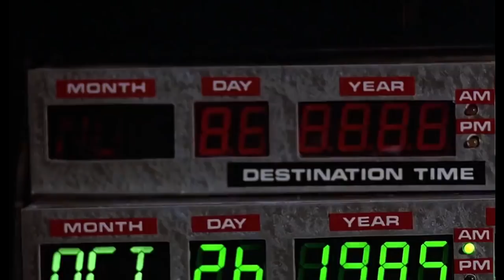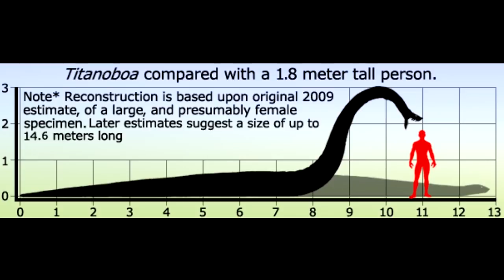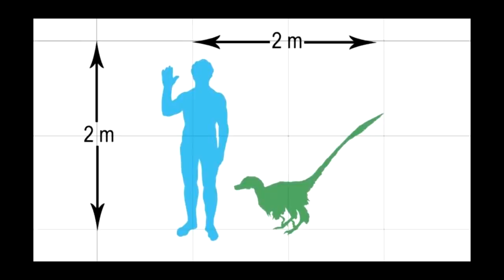Top 10 MOST INCREDIBLE extinct animals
Hi there! You re watching Charts`N`tops! Today we re gonna look back at the ancient times when our planet was inhabited by horrible, deadly creatures. I don’t think anybody would want to meet them in real life. Anyway, lets begin!

1. Lets go back to the carboniferous period, the time when insects were much larger than they are now. The first specie on our list is an ancient relatives of the modern dragonflie. This my friends is meganeura – one of the largest flying insects that ever existed on our planet. Meganeura were predatory and mostly fed on other insects. If this baby would fly into your house you would have to try very hard to get rid of it. A conventional swatter wouldn’t be of much use at that point. You d likely need a paddle.

2. Another extinct genus of the same period was arthropleura. They lived in what is now Scotland and North America. These guys are known as the largest land invertebrates of all time. The larger species of the genus were of a size of a fully-grown human. Arthropleura was a herbivorous arthropod.

3. Now this is what lobsters looked like many millions of years ago. The eurypterids are actually more like a sea scorpions. Some of them were scavengers others were genuine predators. Gradually they moved from the bottom of the sea and have adapted to living on land.

4. But eurypterids weren’t exactly the sea kings. They were usually hunted by cameroceras – a giant orthoconic cephalopod that lived around 450 millions years ago. Cameroceras were 11 meters long! It was one of the largest shellfish ever existed and was an apex predator.

5. 60 million years ago in the area of modern Colombia, our planet was populated by giant monster snakes called titanoboa. Titanoboa were usually about 13 meters in length and weighted a ton! The watershed they lived in was usually full of all kinds of alligators. And as you probably have already guessed titanoboa was an apex predator and fed on those crocodiles. Nobody could withstand its deadly grip!

6. Although if titanoboa happened to live in the time of Sarcosuchus, it would probably decided to stay away from them. Sarcosuchus were of the same size, only they weighted ten times more! They were the largest crocodile-like reptiles that ever lived. They could probably even chew a rather large dinosaur.

7. Now try imagining a flying beast of a size of a giraffe. That s how big were some of those ancient pterosaurs. These guys were so enormous that it seems weird that they were able to fly at all. But thanks to their light and adaptive skeletal structure they were actually very capable of flying. Their wing magnitude was enormous – 13 meters at list. They mostly fed on fish and other sea dwellers.

8. 20 million years ago our planet was inhabited by the biggest shark in the world history. It was so huge that a newly born child of megaladon was the same if not bigger than a fully-grown white shark! It was 16 meters long and weighed 47 ton! They fed on cetaceans other types of fish and it seems like nobody could withstand these guys attack! There is a popular misconception that megaladon can still be found somewhere in the depth of the ocean.

9. Do you guys remember Jurassic Park 3? There was that huge dinosaur with an enormous weird-looking plate at the back. He was after the squad and killed the t-rex in one of the scenes. Well in actuality this dinosaur really existed. And it s called Spinosaurus. It is the biggest land predator in the world history! It s even bigger than t-rex! And unlike t-rex it was able to hunt both on land and in water.

10. And now lets bust the popular misconception about the dinosaurs called velociraptor. These little buddies become very popular after the Jurassic park series. Although the way they look in the film has nothing to do with the way they looked millions of years ago in reality. Well, at list that s what the scientists say. If you remember the flick, they were shown as if they were about a human size. Well, in reality they were about the size of a dog, weighed 20 kilos and probably wouldn’t even reach your waist. But the biggest misconception of all was that they actually used to have plumage! Which practically made them look like giant chickens if anything. Scientists realized that in 2007 so by the time of Jurassic World production filmmakers already knew the truth about their appearance. They didn’t seem to mind that to much since all they care about is entertainment.
What’s even funnier is that every year more and more scientist believe that t-rex also had plumage and could easily look like so… Or so… Not as scary, isn’t it?